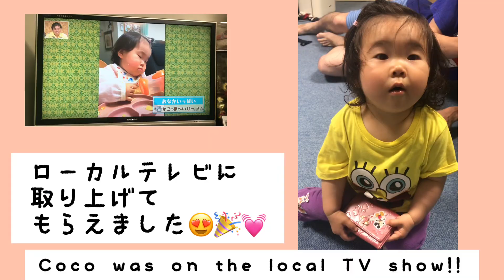祝！テレビ放映されました！【再】食べながら眠る赤ちゃん好想吃好想睡Baby fell asleep while she was eating.マグマグを枕にして寝ちゃった１歳！【癒し】【寝落ち】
Coco was on the local TV show!!!
She was asleep while she was eating sweet potatoes...

地元鹿児島のローカル番組に取り上げて頂きました🥺♥️🎉🎉
ということで、便乗して再アップします😂

大好きなお芋を食べながらうとうとしていると思ったら。。幸せそうに眠ってしまったここちゃんです。

今回の動画では、お芋を食べながら寝落ちしてしまう一歳の赤ちゃんの様子をお送りしています。
コロナストレスを少しでも癒すことが出来れば嬉しいです。
休園休校の中、家の中でやんちゃkidsと奮闘されている皆さん！
stayhome頑張りましょう！

COCOchannel

【関連動画】

息子と久しぶりに過ごした１日に密着｜バイリンガル５歳児 1日密着｜英語のWannaの使い方｜TOEICリスニング

【幼児食】２歳児の１日の食事♡野菜たっぷり♪　アメリカ生活｜子育て｜国際結婚

【 簡単料理】オートミール レシピ!!!【Oatmeal Recipes】海外 主婦ルーティン | ダイエット｜朝ごはん

【癒し】ラーメンを食べながら寝落ちする赤ちゃん 3歳児 たいちくん Cute Baby Sleeping and eating【育児日記】

寝落ち寸前

ここちゃんの紹介

2019年1月14日　4：56ＰＭ　3452ｇ
前駆陣痛が一カ月続いた後、本陣通がくるも
弱くなってしまい、促進剤投与。
無痛分娩に切り替えて、待つも、頭の位置が悪く（逆子ではありませんでした）
人口破水からの緊急帝王切開。
帝王切開では、麻酔が効かずに地獄を見ました。

いつも腹ペコの一歳児。
とやんちゃ盛りです！

こんなここちゃんをどうぞよろしくお願いします！！